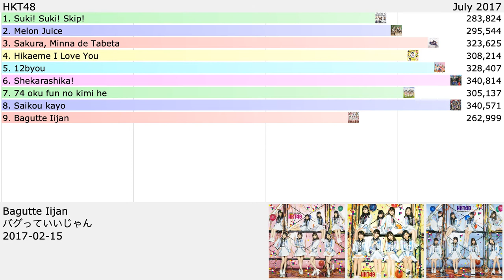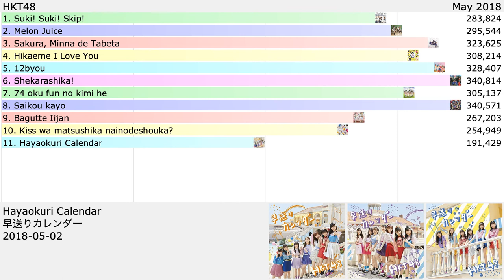HKT48 Discography history & ranking (as of April 2020)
History and ranking of HKT48 single sales.
HKT48 is a group founded in October 2011 as a sister group to AKB48 produced by Akimoto Yasushi and is still ongoing. They are based in Hakata, Fukuoka.

This video is the ranking as of April 2020. New videos will be uploaded when the group releases new singles.
This graph was generated procedurally as an experiment, more will come.